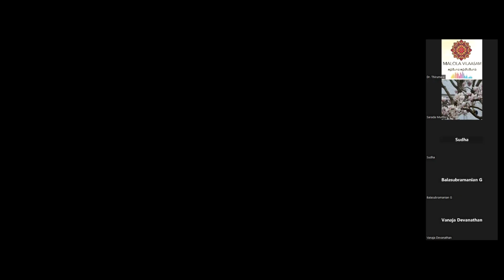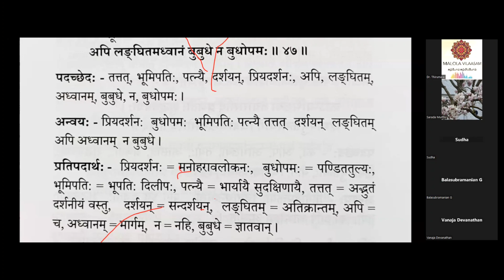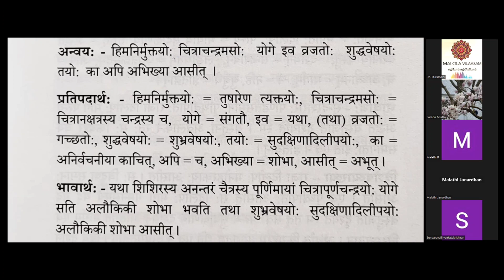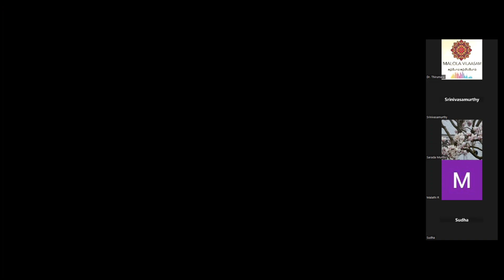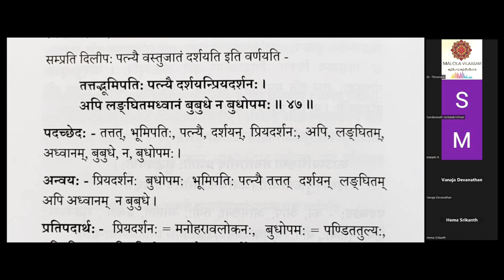DC-RAGHUVAMSAM|Sloka 46&47|Class 25|Dr.S.Thirumalai|Sri Ahobila Mutt Sanskrit College MKM